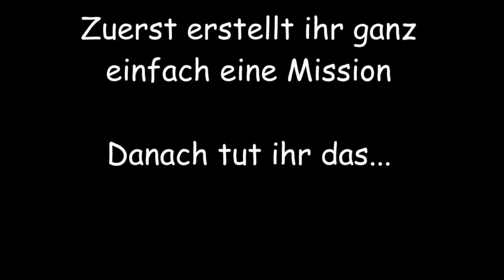Tutorial für... ähm... für meine Zuschauer :D Wie füge ich Audio Dateien in DYOM ein